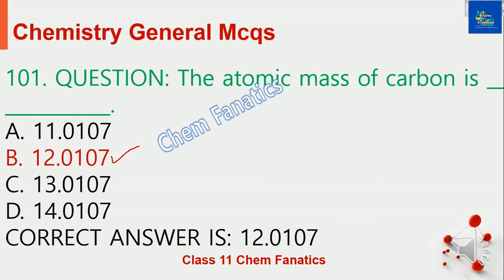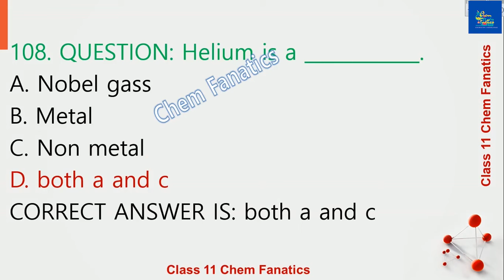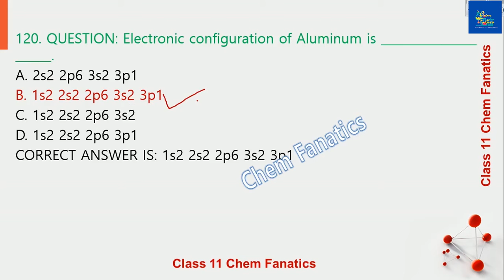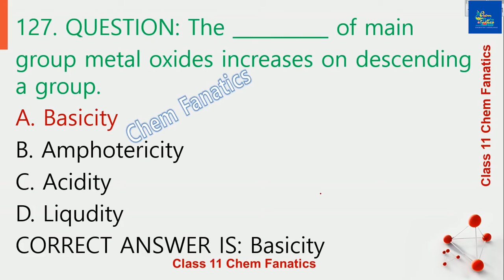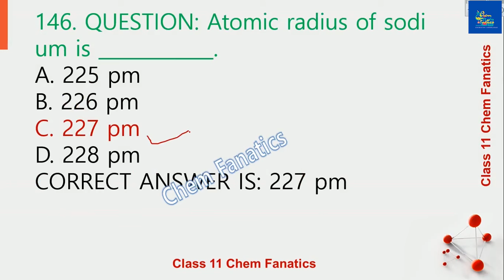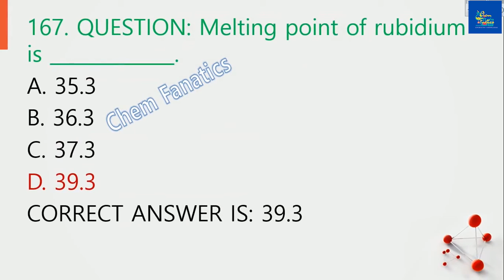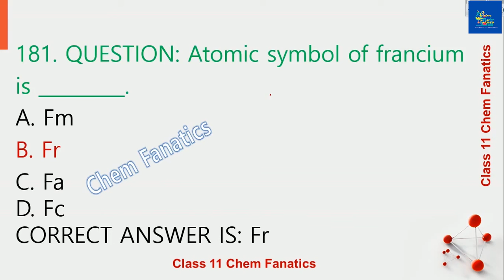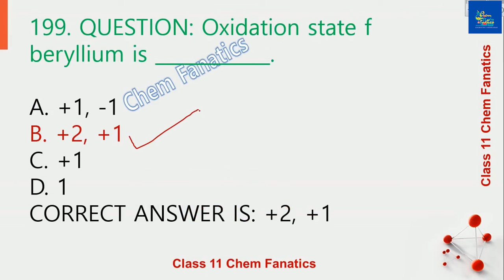chemistry Mcqs 9 class, 10class Fsc PPsc Fpsc Neet EST SST lecture2